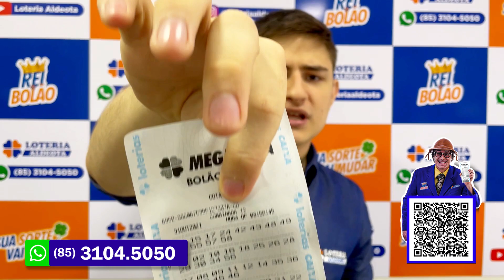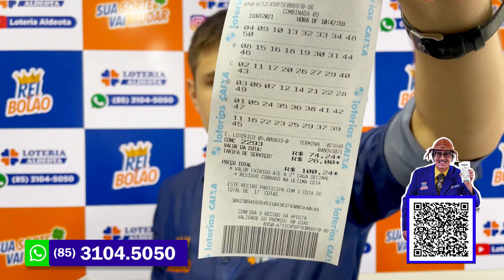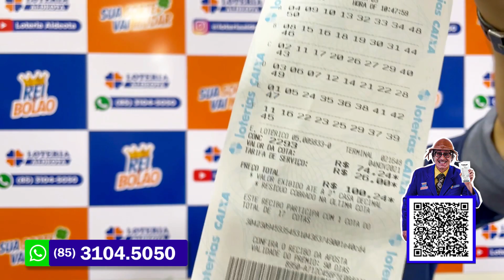VALE A PENA APOSTAR🍀MEGA-SENA 65 MILHÕES 💰